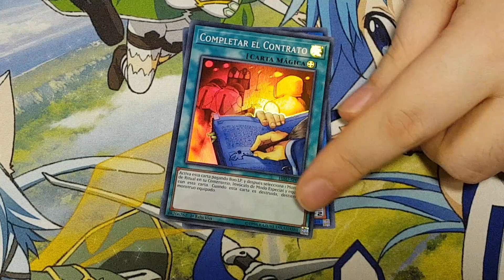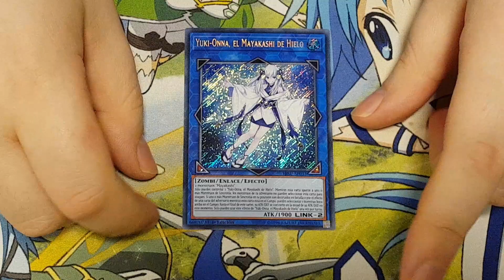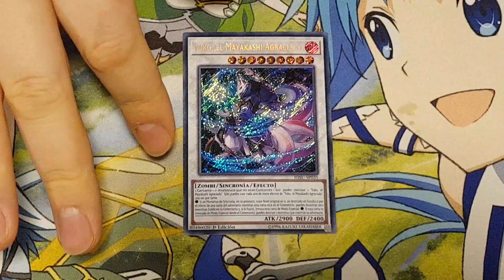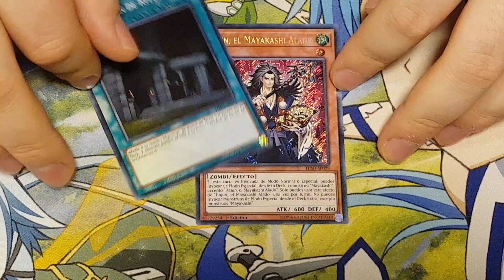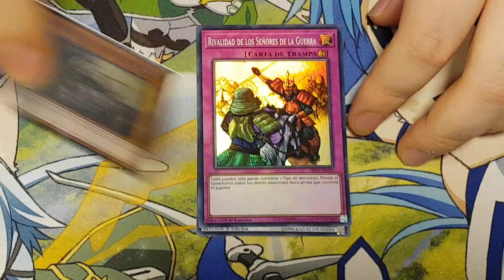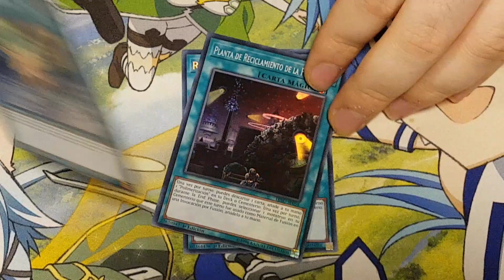Presentación Yu-Gi-Oh! Sobre - Invocadores Ocultos ( [1080P]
Buenas a todos:

Hoy os presento, como siempre por cortesía y patrocinio de la tienda online de cartas de el sobre especial de Invocadores Ocultos.